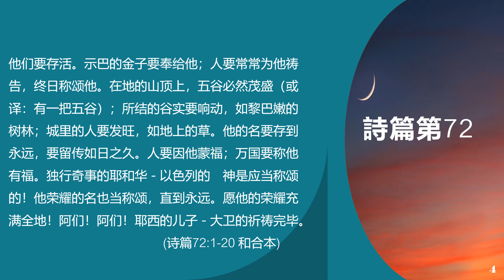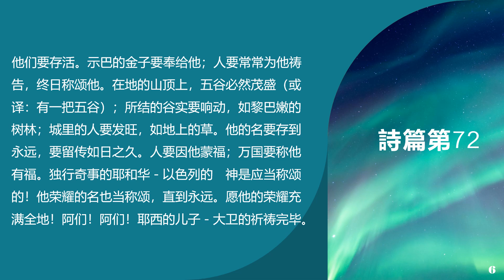聖經 詩篇第72章：太陽還存，月亮還在，人要敬畏你，直到萬代！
請您贊賞一杯咖啡：
1、成為「讀聖經學英語」頻道的會員即可獲享以下福利：
3、面向海内外华人提供英文圣经诗篇鉴赏直播课和「中文圣经+经典作品」精读儿童班、少年班直播课程；详见会员频道。

❤️研读鑒賞英文聖經《詩篇》（Psalms ）直播课简介：

重點是ESV&NIV &和合本三个版本比较研读，另參考KJV,NLT及吕振中译本，全英文研讨鑒賞。

這個收費精品課，不是我一人擔綱。一位留加第7年的語言科學博士和我 — — 傑出人才移民美國第5年正在苦學英文聖經的30年中文教育教學專家，一起聯合主講，我們還邀請了一位留美第6年的藝術碩士寫詩20年的詩人，作為詩歌專業的特約嘉賓，屬實是跨界強強聯手了！每周全英文（是的，我，也是全英文）直播一次。
我們鑒賞英文《詩篇》的這個課程，是全文本精讀，每章都以ESV,NIV為主體內容研讀，研讀中與和合本比較，重難點差異，再參考KJV ，NLT,呂振中譯本，逐字逐句地比較分析，從遣詞造句，句型時態，人稱變化，單複數差異，修辭手法，音節節奏等多方面鑒賞研究。並且，每一講，還會交流總結過去一周的生活，信仰互助（實屬機密了😂）。

直播时间：美東時間每周一7:30Pm—9:00Pm (北京时间每周二早6:30–8:00）

主講介紹：

張心儀，語言科學與科技學者，認知心理學學者，語言習得學者。她於2021年取得麥吉爾大學認知科學專業文理榮譽學士學位，目前在魁北克大學攻讀電氣工程學博士學位，並獲得全額獎學金資助。她對認知語言學與心理學有廣泛的興趣；她的研究話題包括人工神經網絡中的範疇認知、溝通現象的出現，以及複雜聽覺環境中的語言產生等。自2021年以來，她每年在加拿大聲學周上發表並展示她的科研，並有多篇期刊論文在準備中。她獲得的一些獎項包括麥吉爾大學本科研究基金、魁北克政府研究生培訓基金，以及亞歷山大·貝爾溝通與聽覺學生獎（加拿大聲學學會）。

史金霞，基督徒，中文教育專家，家庭教育＂專家，心理輔導專家，作家，閱讀推廣人。 「柔慕教育」創始人。「中國推動讀書十大人物」提名獎獲得者，第二屆華文領讀者」大獎獲得者。歷任「新京報書評週刊」年度好書評委，「兒童智庫」委員會委員，「大V店」特約教育專家等。
先後出版《高考語文全程總復習》、《不拘一格教語文》、《重建師生關係》、《名師點評：為生命鬆綁》、《教育：一場驚人的旅行》等教育教學專著。

2016年到2023年，在互聯網上開發「跟史老師從小讀到大」、「經典文化綜合讀寫」、「古典文化研讀」、「成人讀書會」、「家長課堂」等以生命成長為宗旨、以家庭為單位的文化教育課程，系國內第一個在互聯網上獨立研發家庭團體教育課程「從小教到大」的教師。被譽為「學生的親媽，女兒的知己，中國好老師」。 2018年，被《中國教師報》評選為「中國教育改革開放40年40人」。
2020年，EB-1傑出人才移民美國，2021年9月始，經營Youtube 頻道「史金霞蒙福故事書」、「史金霞讀聖經學英語」、「用聖經鑒賞中英經典老歌」，在Youtube 上每日為主做工，講解《聖經》，傳播福音，兩年多來，錄制了3100多個節目；自2024年始，面向海內外華人基督徒與慕道友家庭，開設「中文聖經+經典作品」精品小班（少年班、青年班、成人班）網絡直播課程，以《聖經》為主要教材，打通古今中外經典，培植靈命新生。

特邀嘉宾：

蔣筱寒，畫家，詩人，芝加哥藝術學院純藝術專業學士，目前攻讀芝加哥藝術學院純藝術專業碩士。曾出版詩集《禮物：蔣筱寒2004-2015年詩選》，藝術作品多次參加亞、歐、美國際展覽。
蔣筱寒的藝術創作靈感主要來源於故鄉記憶與《聖經》。《聖經》使她在內心世界和社會的動蕩中實現和平與寧靜。自然、風景和鄉村記憶，則是她對遙遠過去的呼喚、審視與告別。她一方面汲取《聖經》的滋養，一方面敏銳地捕捉故鄉風景與自然之間的本質聯繫，探索文化、政治、人文、時間與地理之間的關係。